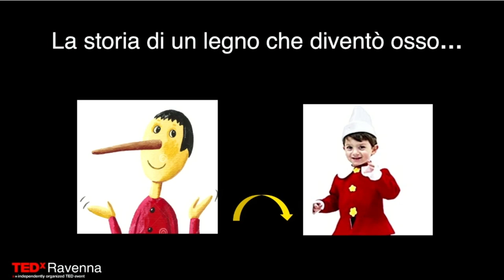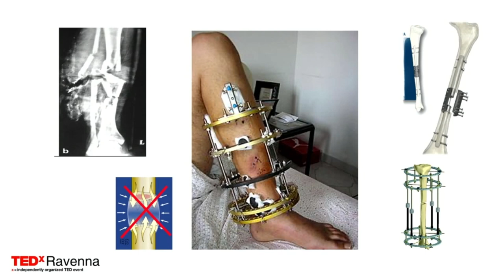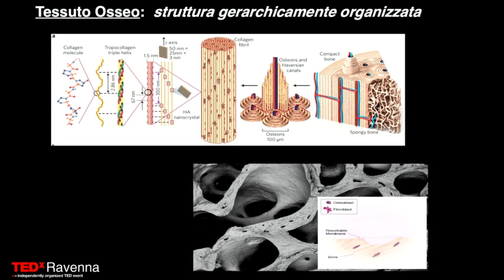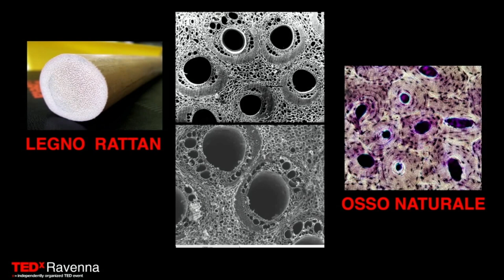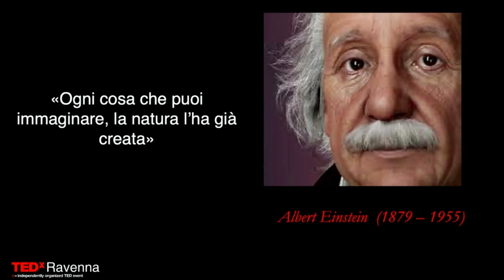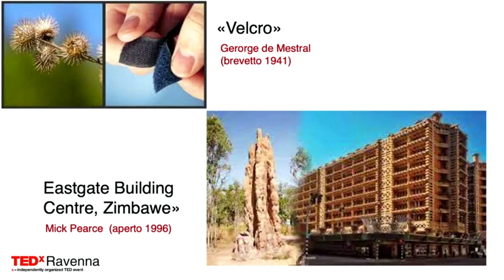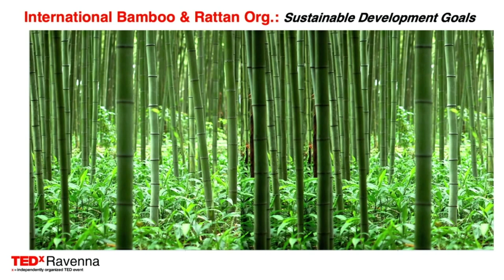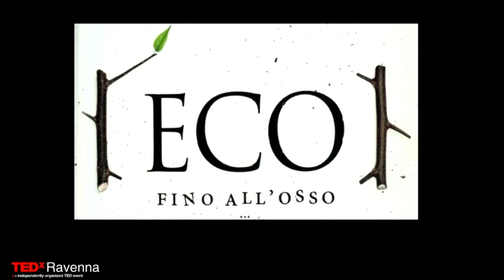La trasformazione biomorfica, dal mito alla scienza | Anna Tampieri & Lorenzo Pradella | TEDxRavenna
Anche la medicina rigenerativa sposa l’economia blu!
Perché? Lo scoprirete in questo talk nel quale parleremo di come la biomimesi, uno dei principi su cui si basa l’innovativo modello economico sviluppato da Gunter Pauli, ci serve per ricostruire le ossa. Biomimesi vuol dire copiare dalla natura: per ricostruire un osso abbiamo pensato di imitare il legno, che forma fusto e rami degli alberi con funzioni sovrapponibili a quelle dell’osso umano, cioè trasportare i nutrienti e sostenere la struttura.
Osservando la struttura di vari tipi di legno a livello microscopico e confrontandola a quella dell’osso umano, siamo arrivati alla scelta del RATTAN, un tipo di palma rampicante proveniente dall’India. Abbiamo poi sviluppato un processo chimico sostenibile e a basso impatto per trasformare il carbonio che costituisce il legno in una struttura a base di idrossiapatite (un fosfato di calcio), ovvero il componente minerale principale delle ossa. Il resto lo fa il corpo, che riconosce questo tessuto come proprio e facilita il trasferimento degli osteoblasti nelle apposite cavità, dove si trasformano in osteociti, i «mattoni» che compongono lo scheletro umano. Come un disegno perfetto già esistente in natura.
Il rattan è, insieme al bambù, uno dei prodotti forestali non legnosi più preziosi al mondo. Utilizzare questo materiale per l’ambito medicale vuol dire sfruttare una risorsa rinnovabile al centro di un'intera economia che offre fonte di reddito, energia e materiale da costruzione alle comunità rurali dei paesi dove viene prodotto. Anna Tampieri vive a Faenza.

È stata direttore dell’ISTEC-CNR e il focus principale della sua ricerca è stato lo sviluppo di nuovi biomateriali e dispositivi per la rigenerazione di tessuti connettivi duri, come le ossa, le cartilagini e i denti.

Recentemente è stata nominata presidente di ENEA-Tech, braccio operativo del MISE la cui missione è investire in tecnologie innovative di interesse strategico nazionale e di scala globale.

È l’inventrice del brevetto che ha fondato la startup GreenBone Ortho nel 2014.

Ha ricevuto diversi premi e riconoscimenti tra cui nel 2019 la nomina quale migliore innovatrice italiana dalla “Itwiin”, l’associazione Donne inventrici e innovatrici, e nel 2009 il premio, conferito da Time Magazine, per l’innovazione “From wood to bone”, come la 30° più importante invenzione dell’anno.

Lorenzo Pradella vive tra Milano e Faenza,

È biologo con una qualifica post-laurea in farmacologia e business dell’innovazione.

Ha più di 25 anni di esperienza nel campo della ricerca scientifica, sviluppo d’impresa e di finanziamento di start up. Ha avviato operazioni di licensing e acquisizione con aziende farmaceutiche, biotecnologiche e medtech.

È Co-fondatore e CEO della startup GreenBone Ortho S.p.A. This talk was given at a TEDx event using the TED conference format but independently organized by a local community.